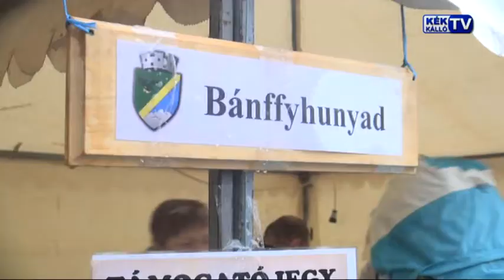X. Derecskei Disznótor és Hajdú Bihar Megyei Téli Vásár